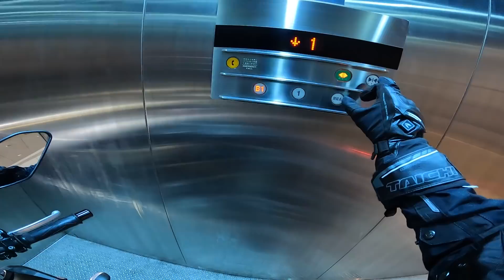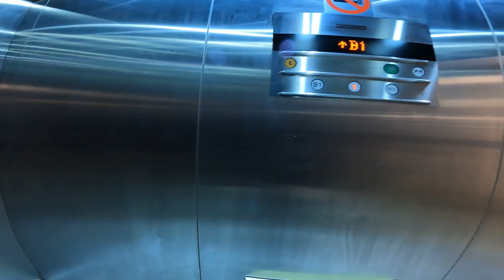LOW SPEED RIDING | KAWASAKI ZX-10R | Engine Break-In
LOW SPEED RIDING
KAWASAKI ZX-10R
Engine Break-In